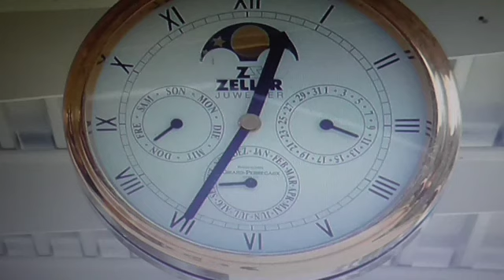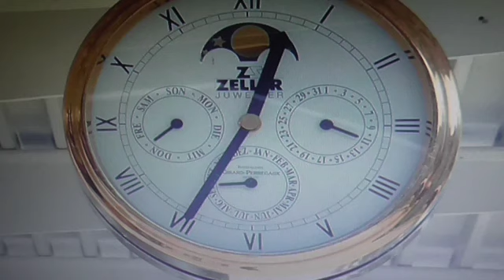Admiring persons for advantage. Part one